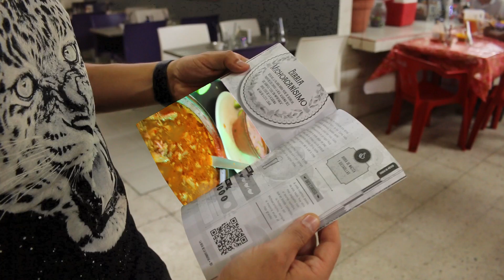Los mejores TACOS de SUADERO?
VOTA POR TUS LUGARES FAVORITOS DE COMIDA URBANA EN LOS PREMIOS LA GARNACHA DE ORO.

Aquí pueden comprar el Libro de LA RUTA DE LA GARNACHA en el extranjero

Lalo recomienda:
El suadero el suadero el suadero, los otros están buenos pero el suadero madre de Dios resucitado.

Dirección:
Av. San Fernando # 202 Col. Toriello Guerra, Tlalpan, CDMX

Horario:
Lunes a Domingo
04:00 pm - 12:30 am

Precio:
Taco sencillo: 13 pesos
Alambre: 95 pesos

Variedad
Sabor
Calidad
Precio ++